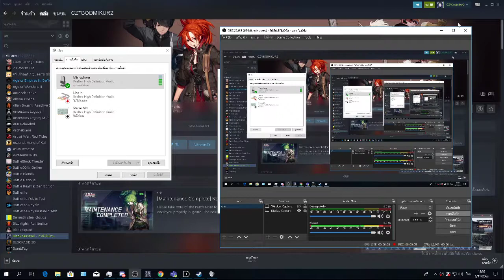Black survival --TH-- + (Bianca) ---Full of gold medicine So Lucky EP 50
Black survival

โหลดเกม : Black survival
Android : play  store
I phone  : app  store
PC           :  steam